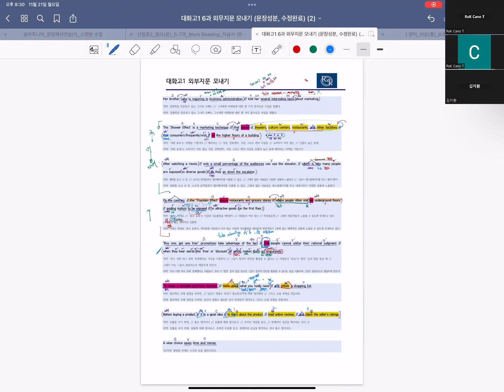22_11_21_대화고1M-A_내신_카노T